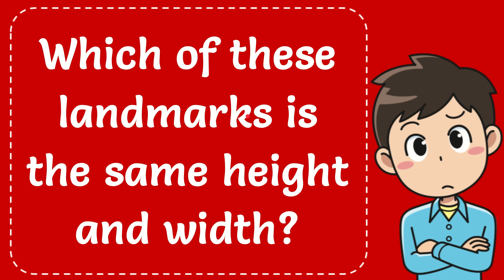Which of these landmarks is the same height and width? Explained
The St. Louis Gateway Arch, situated in Missouri, stands out as an exceptional landmark due to its dimensions: reaching a height and width of 630 feet each, rendering it a flawlessly symmetrical edifice. Crafted by Eero Saarinen and finalized in 1965, the Arch was erected to commemorate the nation's westward expansion. Its form, recognized as a weighted catenary arch, produces a sophisticated and sweeping outline that conveys an impression of ascending while gracefully bending. As the loftiest arch globally and the tallest man-made monument in the Western Hemisphere, this iconic structure holds a distinguished status.